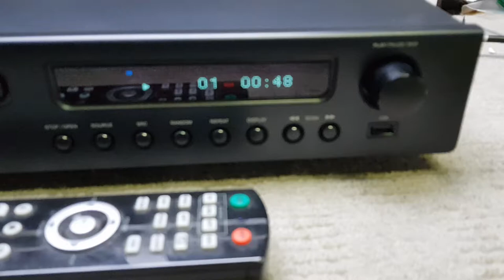NAD c 565bee cd player repairs, JVP service sydney